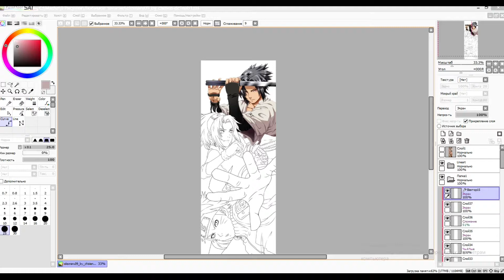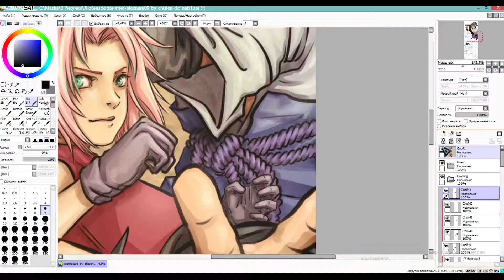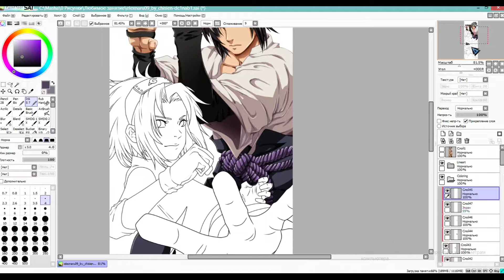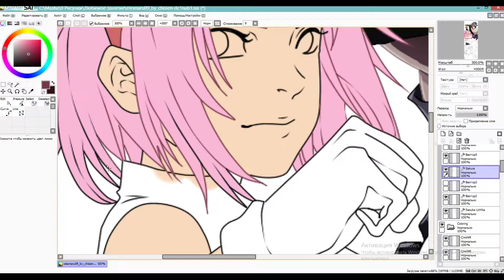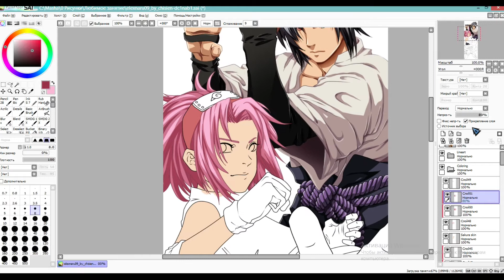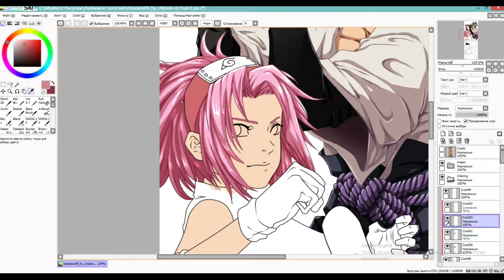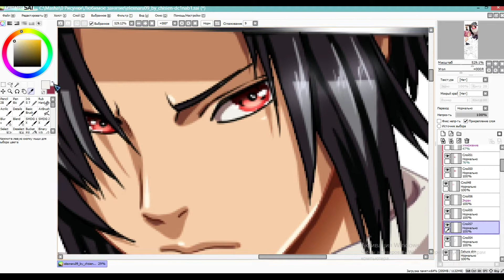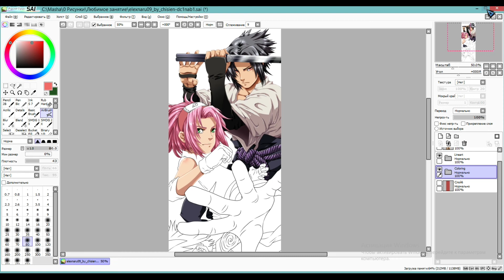Naruto coloring process part 2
I'm very busy, sorry for rare update